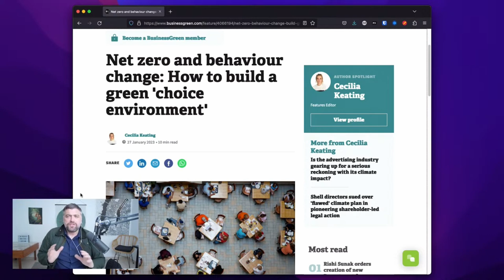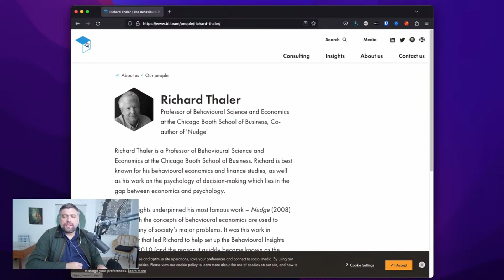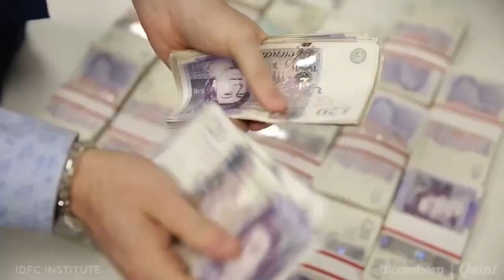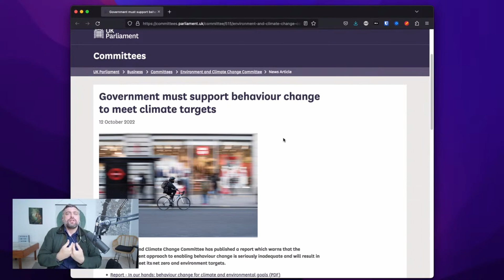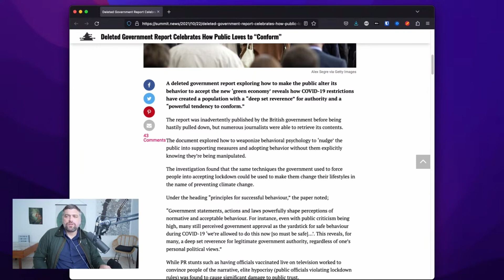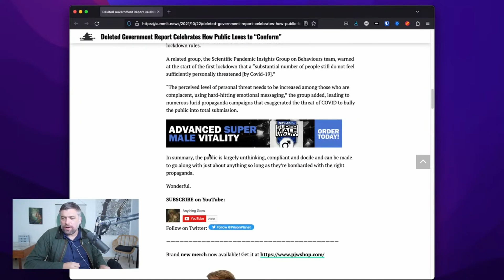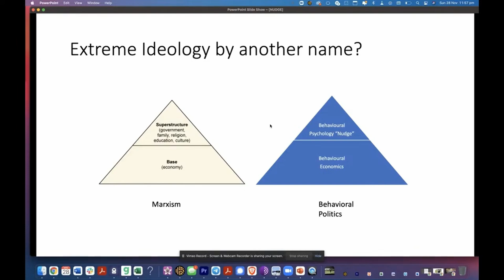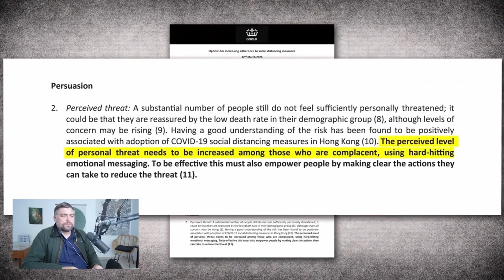LOZ Explains Nudging: How They Control & Manipulate You!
Join us as we uncover the truth about nudging and how it's being used by governments to shape our behavior. LOZ will explain how nudging works, and the psychological tactics used to influence us.

From the concept's history to its current use, this video will provide a comprehensive overview of nudging and its impact on society. Don't miss this eye-opening exploration of one of the most controversial topics in behavioural science.